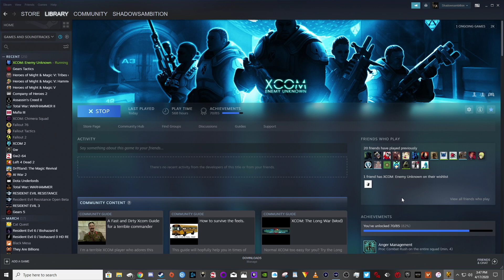#6 XCOM: Enemy Within 1080p ( Lore run )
Play order

1. XCOM Declassified
2. XCOM Enemy Within
3. XCOM 2 War of the Chosen
4. XCOM Chimera Squad

I love this series, for its story and gameplay. You need to be aware of two things, one there are two endings to XCOM enemy within, the cannon ending is the defeated ending that will go into XCOM2. Second thing, I added Declassified because I like how it just adds to Enemy within story and enhances the ending leading into XCOM 2. I have read that Declassified is just a separate story and not connected to XCOM but I really enjoy it together. So I just played for story, so difficult  the difficulty are not set to the highest. I am going to make another playlist where I will be on the highest difficulty because I really want to test my brain and see if I can claim victory lol.